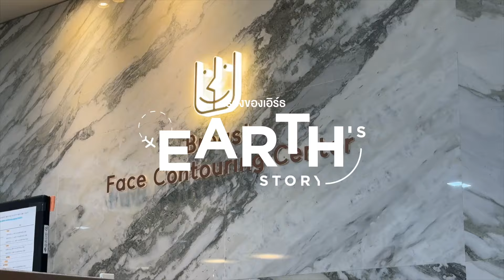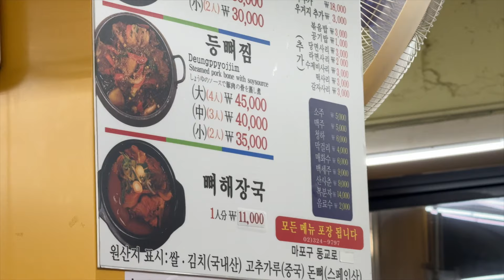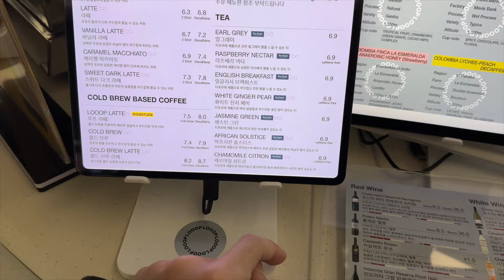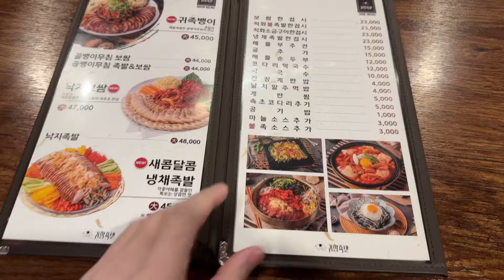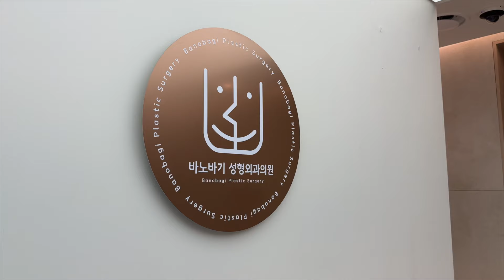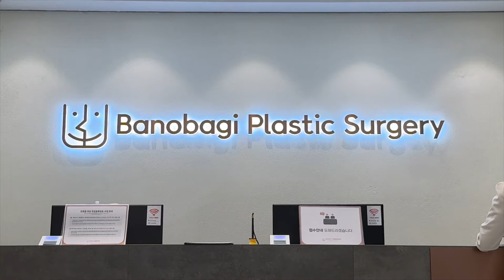Earth's Story in Korea | Vlog Week ที่มาของหน้า Made in โคเรียมันเป็นแบบนี้ Ep.2/2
Vlog ไปทำศัลยกรรมครั้งแรกในชีวิตที่เกาหลี ตลอด 7 วัน พร้อมหน้าอัพเดต ครบ 6 เดือนที่จะบอกว่าชอบมากๆ ตรงเรฟสุดๆ ไปชมกันเลย!!